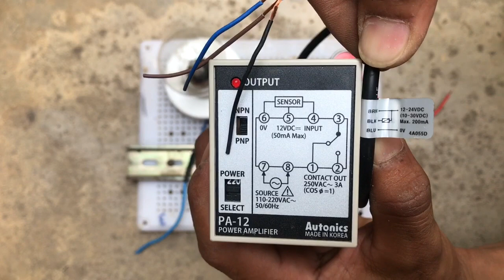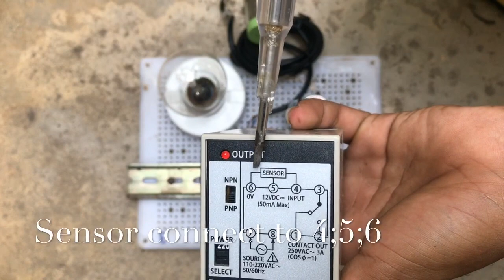How to connect sensor controller 12-24V/របៀប​ភ្ជាប់​សេនស័រDC12-24v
to connect sensor controller 12-24V/របៀប​ភ្ជាប់​សេនស័រDC12-24v

Welcome to BR electricity kh channel! This channel’s purpose is to share all knowledge or information regarding to electricity such as:
- introduce to customer to know electricity equipments and knowledge regarding to electric.